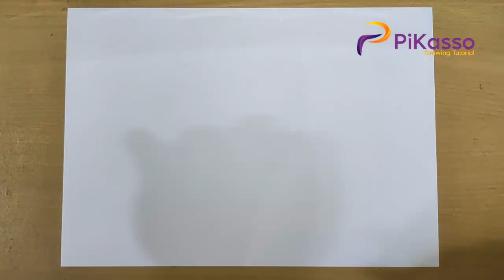How to Draw a Sand Dunes Art Easy step by step